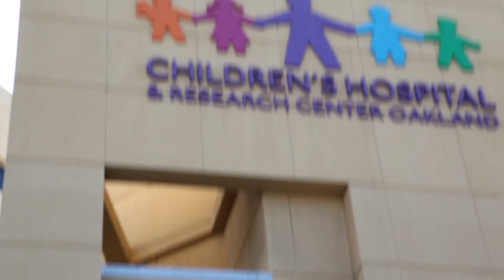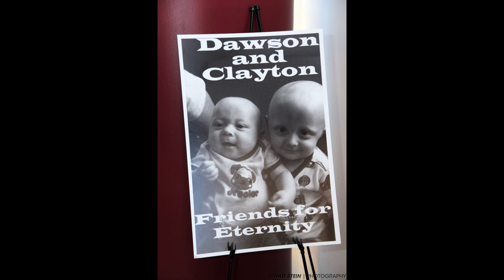St. Baldrick's Day: Children's Hospital Oakland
"St. Baldrick's Day" is an event held annually by the St. Baldrick's foundation to help raise money to help conquer and end childhood cancer. Although money is raised through different means, this particular event is based around people shaving their heads to show support for those that have been lost to cancer and those still fighting.

"St. Baldrick's Day" at Children's Hospital Oakland was attended by the brave children who are fighting cancer as well as their families and the families of those who lost a loved one in their courageous fight against cancer. In addition, members of the community, military, police department, fire department, local news and Rod Streater and Jerry Porter of the Oakland Raiders were there to participate and show support.

Instrumental used: "Closer" by Goapele
Photos by Chad Stein Photography
Video filmed, directed and edited by Chad Stein